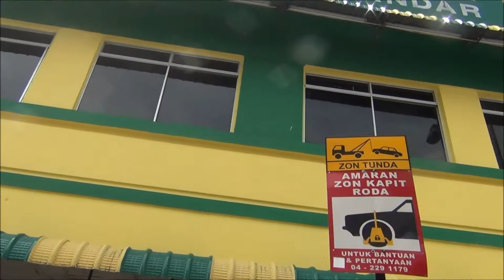Fun Rickshaw Ride city tour around George Town Penang, Malaysia Travel Video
In our most recent travel video we hop on a rickshaw and receive a guided city tour of historic George Town, Penang, Malaysia. Although we had talked about taking a rickshaw tour of the city previously, it was a spur of the moment decision when we flagged down a colourful rickshaw heading down Chulia street after our Chinese feast at Tek Sen restaurant. Immediately, I had a favourable impression of our Malaysian rickshaw driver who was personable, charming and easy going.  Instead of wasting time haggling over the price of our ride, he quoted us a fare that was within the price range we expected to pay given our initial research.

Within moments he was pedalling us down the hectic main streets and quieter back-alleys in the heart of Georgetown.  With infectious enthusiasm, he spurred off random facts about each area we visited along with taking delight in pointing out significant landmarks.

With a raspy deliberate voice he sounded a lot like a sage elder or even a bit like Yoda:  "This building is very Ooooollllddddd.  Verrrrryyyy Oooooollllldddddd."

At one point we passed a teenage boy riding his bicycle.  Noticing that we were taking photos he kept turning his head backwards eagerly interested in what we were doing.  Finally, he circled back towards us waving at us while passing us in the opposite direction.  Several seconds later I felt a tug on my right wrist; the boy playfully tried to snatch my camcorder straight out of my hand.  As he pedalled forcefully ahead he turned around and beamed a radiant smile.  We honestly weren't sure what to make of his failed attempt to snatch our camera.  On the one hand, it may have just been a joke; on the other, had he actually taken it we surely wouldn't have been laughing.

Some of the main attractions, buildings and landmarks that were part of our tour included Fort Cornwallis, Kapitan Keling Mosque, Penang Museum, the former Governor's house, Sri Mariamman Temple, Victoria Memorial Clock Tour and Litble India.

As we entered Little India district, it was like I was suddenly being catapulted back in time to my days roaming around India.  Women wearing Brightly colored saris, men flipping chapatis on greased pans and loud thumping music filled the streets.

In hindsight, one of the most humorous moments occurred when we got splashed by a wave riding along the North Channel.  Everything, from head to toe, including our clothes and cameras was covered in water.  Immediately, we tried our best to dry our cameras with sections of our shirts that weren't totally soaked.  Fortunately for us everything was just fine -- including our cameras ;)

Overall, taking this rickshaw tour was one of the highlights of visiting Penang again for our Visa run.  When compared to the rickshaw ride in Malacca, we certainly preferred our adventure in George Town.  For those interested in doing the same, walk down to Jin Penang (Penang Road) where you'll easily spot a plethora of rickshaws and drivers.  Expect to pay somewhere between 30 to 40 Ringgit for a one hour drive.

Have any of you taken a cycle rickshaw ride before?  Would you like to?  How was your experience?

Dalam video perjalanan kita yang paling baru-baru ini kita melompat dengan menaiki beca dan menerima lawatan bandar berpandu bersejarah George Town, Pulau Pinang, Malaysia.

Dalam masa beliau telah mengayuh kami di jalan-jalan utama yang sibuk dan senyap belakang lorong-lorong di tengah-tengah Georgetown. Dengan semangat berjangkit, dia mendorong off fakta rawak tentang setiap kawasan kami melawat bersama-sama dengan mengambil kegembiraan dalam menunjukkan tanda yang ketara.

This is part of our Travel in Malaysia series.  We're making a series of videos showcasing Malaysian culture, Malaysian arts, Malaysian foods, Malaysian religion and Malaysian
people.